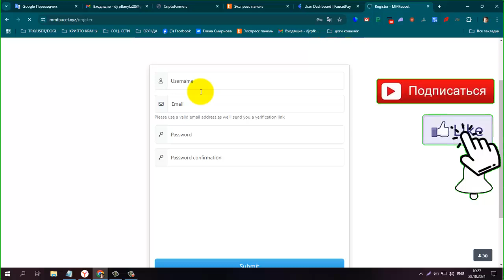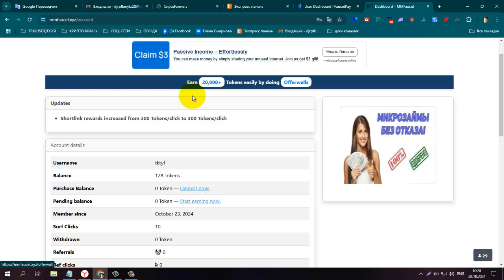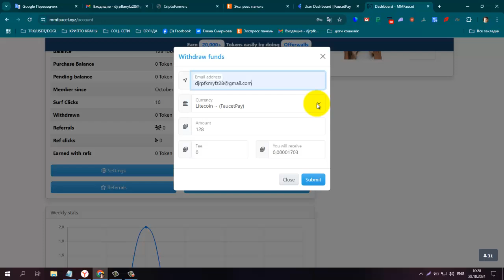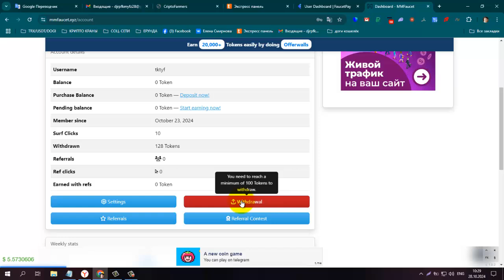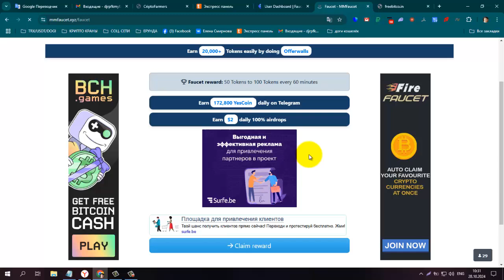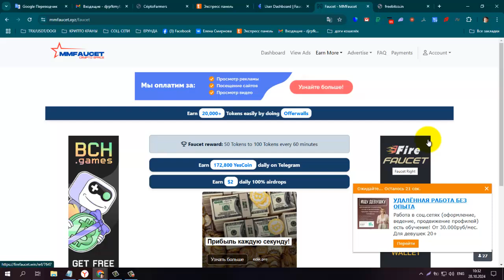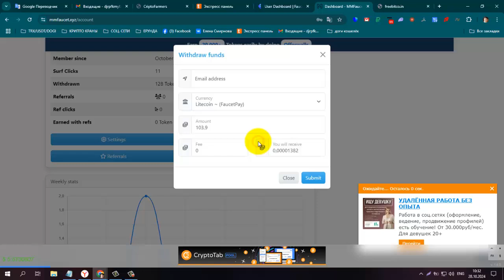Платит! Без вложений! Букс MMFaucet лёгкий заработок на просмотре сайтов